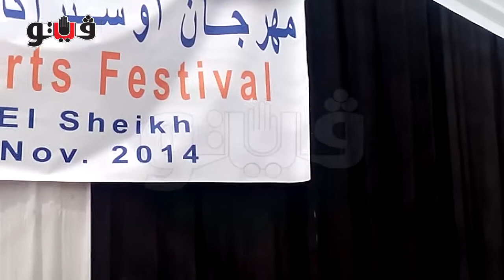عبدالكريم: ما تقدمة «اوستراكا» فشلت فيه وزارة الثقافة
قال أحمد عبدالكريم، أستاذ الفن التشكيلي، أنه لابد من انشاء سوق للفن التشكيلى بمصر لتحتوي أعمال الفنانين، لوقف نزيف السرقة التي تتعرض لها الأعمال وبيعها خارج البلاد.